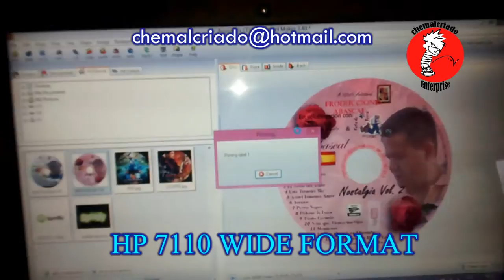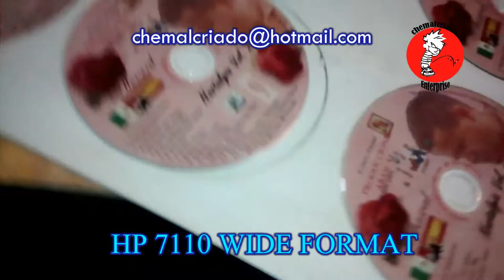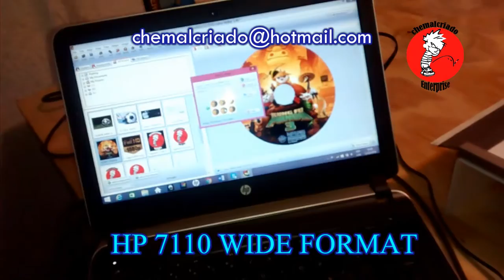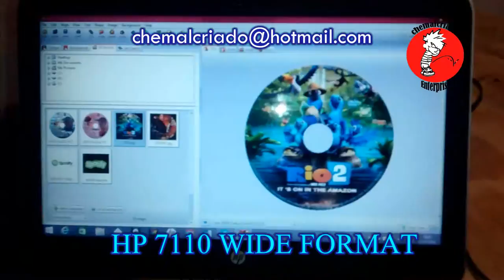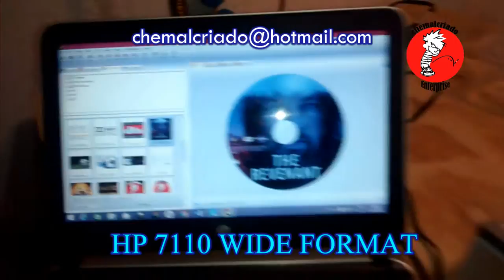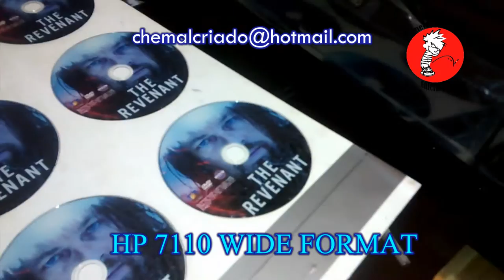HP 7110 PRINTER PRINTS ON 300 CD´S/DVD´S IN AN HOUR.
HAVE A LOT A WORK ON PRINTING CD´S/DVD´S/BLUE RAYS ?. HERE IS THE SOLUTION HP CUSTOMIZED PRINTER FOR YOU TO PRINT ON HIGH QUALITY 260/300 CD´S/DVD´S/BLUE RAYS IN AN HOUR.
OAXACA, MEXICO.